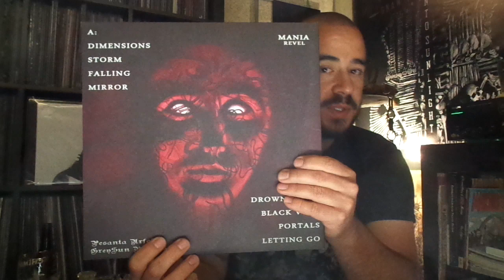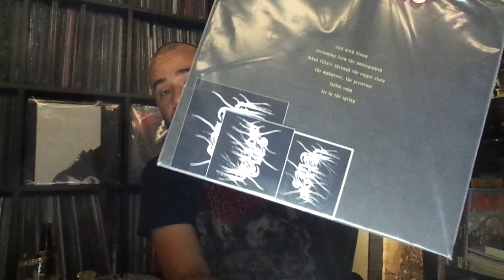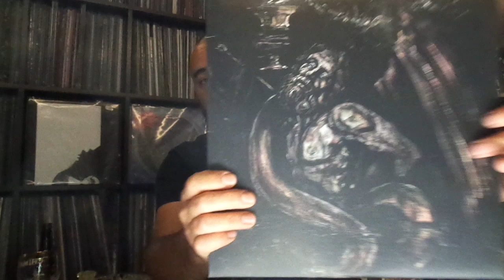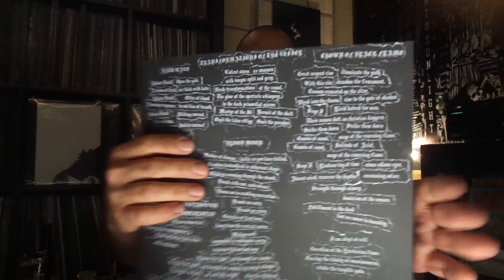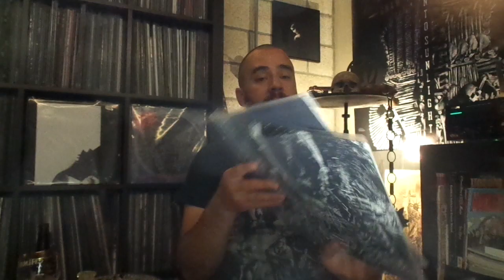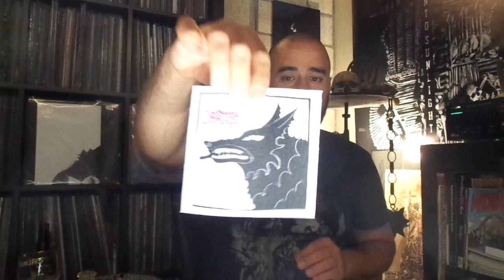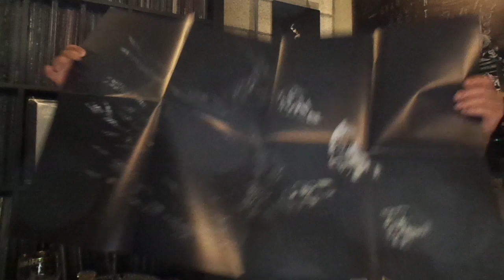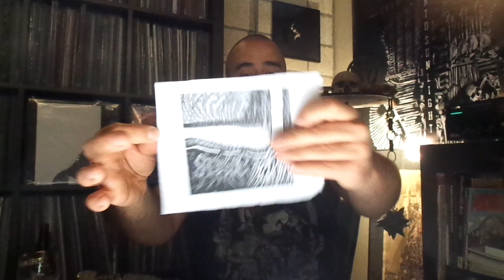White Filth Vinyl // USBM // Pesanta Urfolk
Vol. One/Part 2. A further look into USBM. We are sticking to the same group of Bands/People for the time being. Just so much good stuff here, so it warrants a closer look. Going to redo the third and "most important" part tonight. Battery died and I did some diggin', so.. much more to come. Enjoy!

Bookmarks:

False is much harder than i remember them. Sick Band.

Next up: the last part for Vol. One with the Big Hitters,